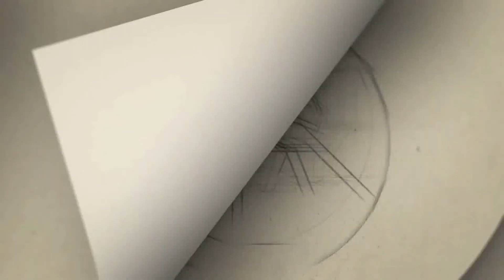Raanav வை Individual ஆ விளையாட Housemates யாரும் அனுமதிப்பதில்லை தனியாக தெரிய Raanav போராடுகிறார்